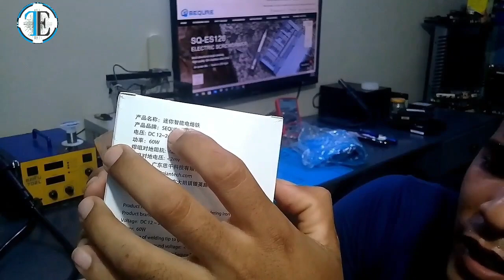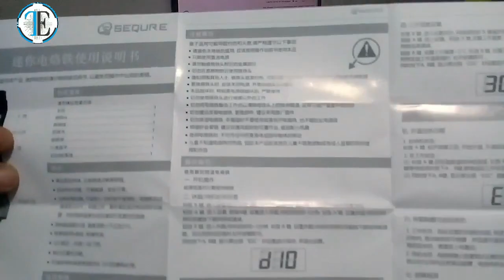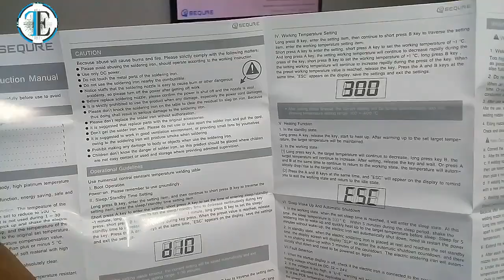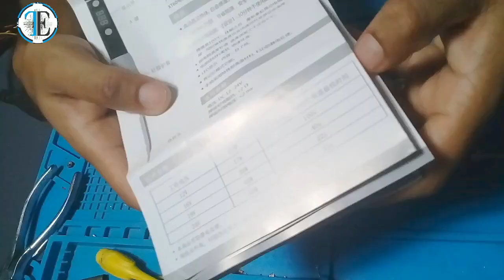REVIEW MINI-SOLDADOR (CAUTIN) INTELIGENTE, ¿QUE TAN BUENO ES.? REPARACIONES ELECTRONICAS MICRO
TUTO ELECTRONICOS 😊😊😊

VIDEO CURSOS: 😎😎😎SUPER PROMOCION LIMITADA😎😎😎